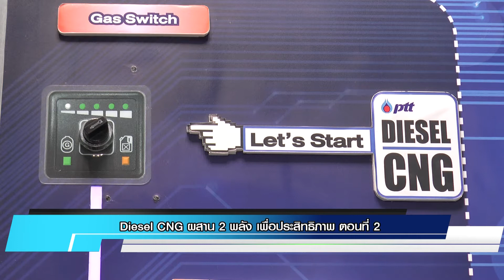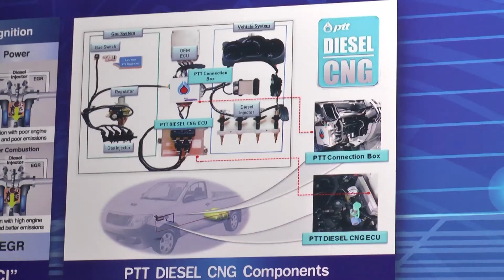นวัตกรรมสู่อนาคต PTT WE CAN ตอนที่ 18 – Diesel CNG ผสาน 2 พลัง เพื่อประสิทธิภาพ ตอนที่ 2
นวัตกรรมสู่อนาคตวันนี้เราจะไปทำความรู้จักกับตัวนวัตกรรม PTT Diesel CNG ให้มากขึ้น ว่ามีกระบวนการทำงานอย่างไร รวมถึงผลสำเร็จและรางวัลการันตีของนวัตกรรมนี้
ออกอากาศวันพุธที่ 25 ตุลาคม 2560
รายการ 5 เช้าเม้าท์ใหญ่  ดำเนินรายการโดย ดีเจเจ๊แหม่ม และ ปาจรีย์ สวนศิลป์พงศ์ ทุกวันจันทร์ - ศุกร์ เวลา 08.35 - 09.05 น.